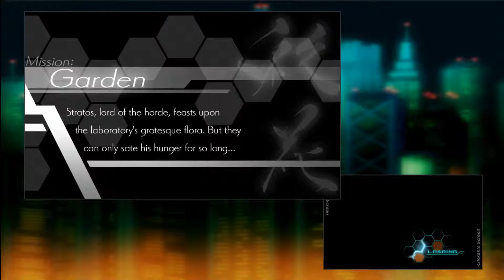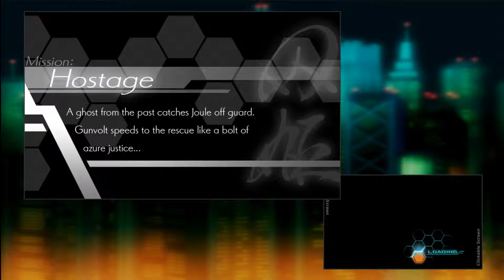[Let's play] Azure Striker Gunvolt: Mass Flower Facility Part 8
So many Facilities yet so little time, Gunvolt against had given word of one of facility that produce some sort of drug using flower. This drug has affect to boost the power of Adept and even control the arrested adepts. To stop this one and for all, Gunvolt moved to this said facility deep in forest and destroy the target flower.

This is his 6th missions already and he thought everything will be fine after he returns home like always...

Episode 8th of Azure Striker Gunvolt. This episode is little long, it including the short stage after the insect stage as well.

I'll not skip the in-game message or any conversation.